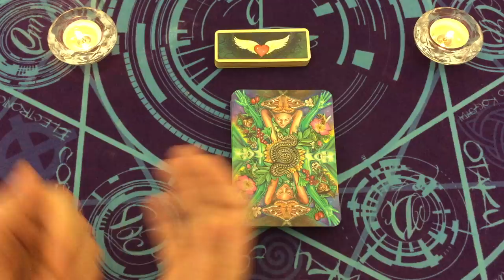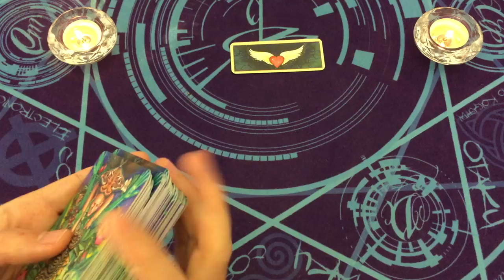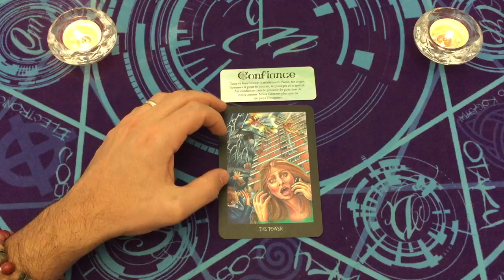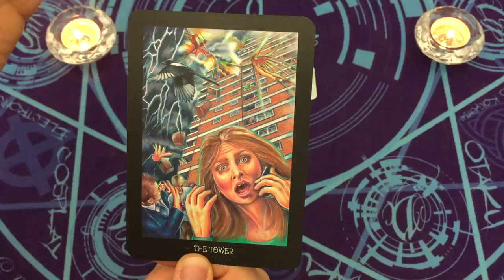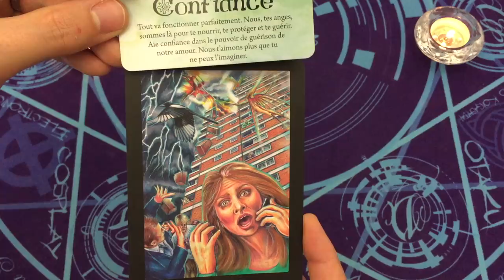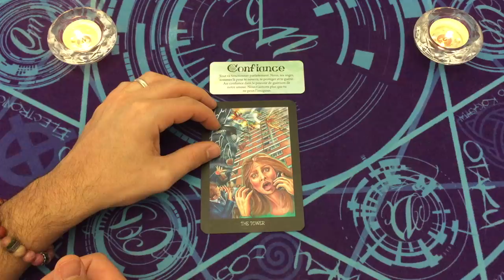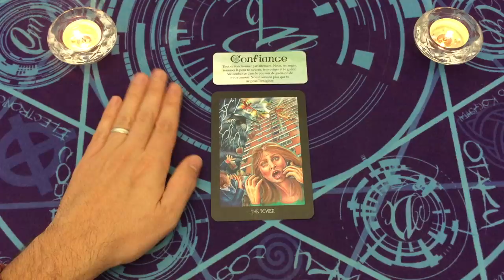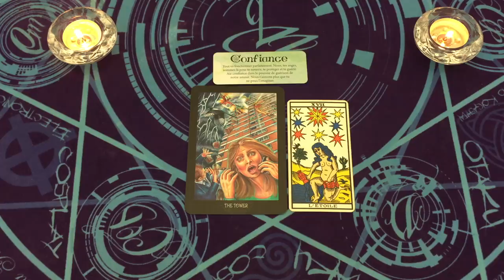CONFIANCE 👼🌟 MESSAGE INTEMPOREL 🎁🌟 CARTE DU JOUR